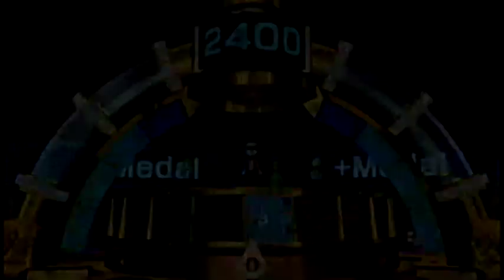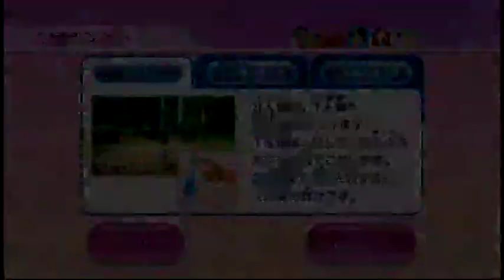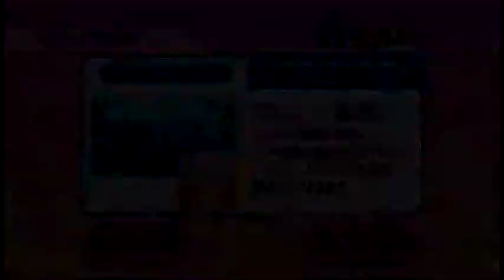Wii Party ルーレット（roulette） 達人（master）IOHD0334